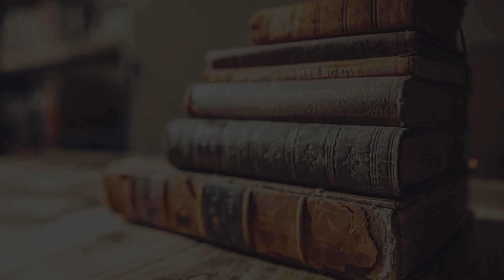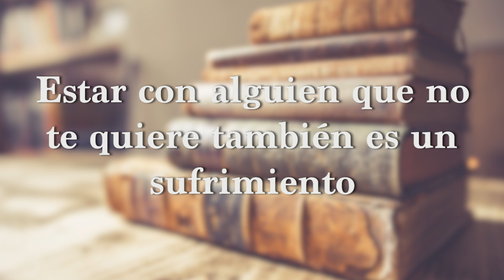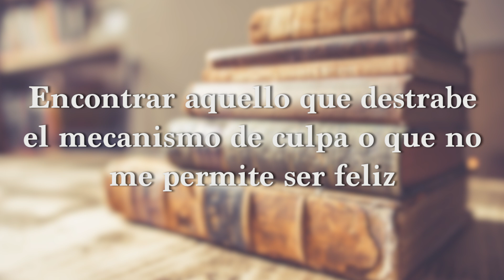Gabriel Rolón - ¿ Para ser más feliz tengo que cambiar algo de afuera o de adentro ?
¿Para ser más feliz tengo que cambiar algo de afuera o de adentro?

Cuando alguien no se construye a sí mismo y no se juega por lo que desea, no tiene mucho para dar.